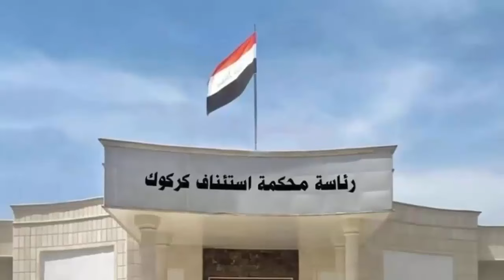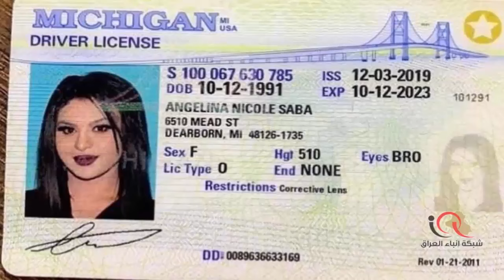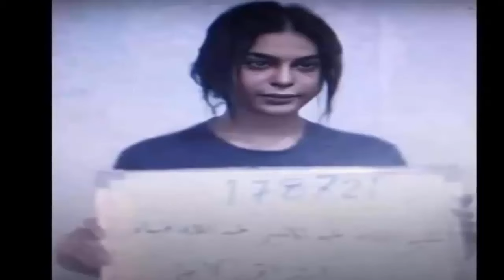شاهد سبب وفاة المتحولة جنسيا جوجو دعارة داخل السجن في ظروف غامضة بعد ايام من رحيل البلوغر ام فهد